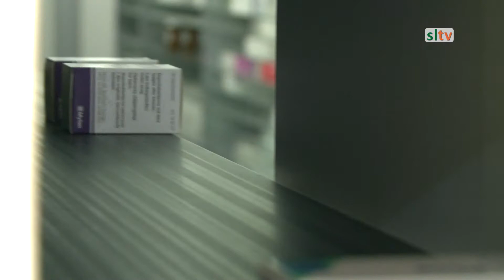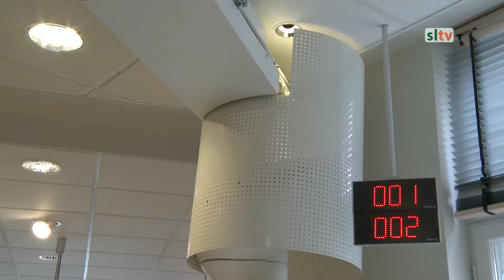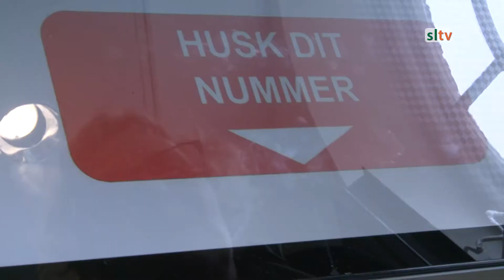Robotterne tager over!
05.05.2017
På Jernbaneapoteket i Sønderborg ser vi nærmere på hvordan robotteknologien kan hjælpe med at gøre apotekerens dagligdag lettere.